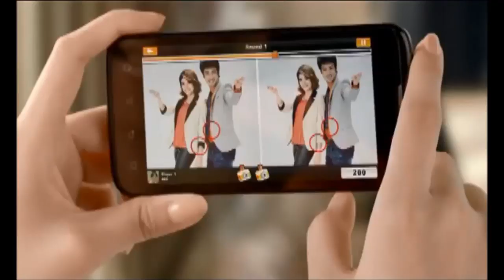Margie Rasri & Boy Pakorn - TrueMove H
TrueMove H pub